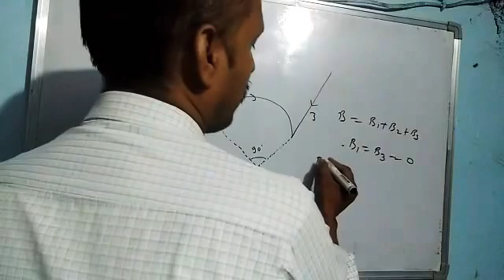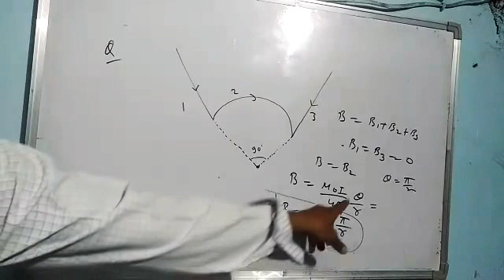Class12 physics lecture 72